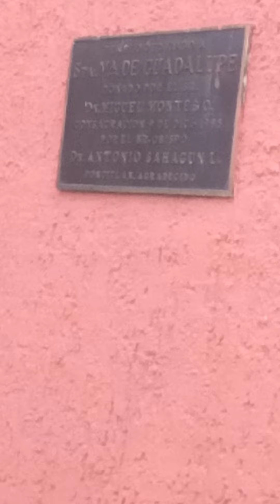poncitlan jalisco México sábado 19 de febrero del 2022(1)